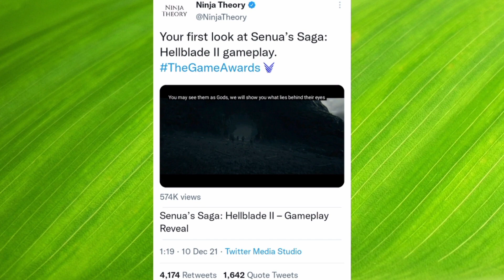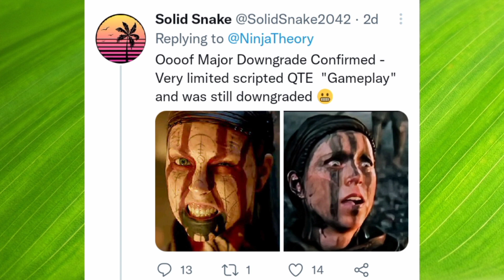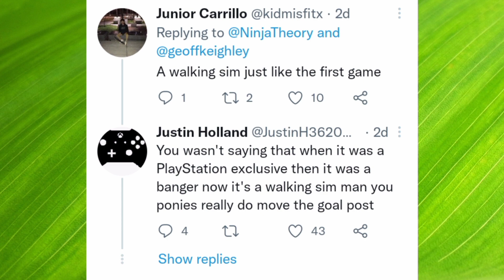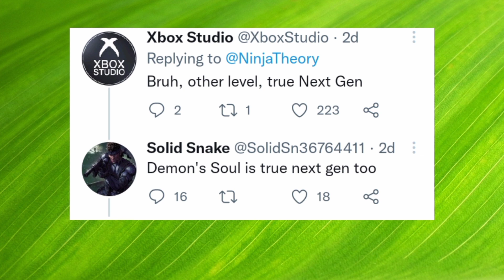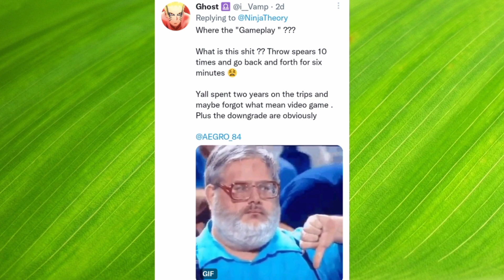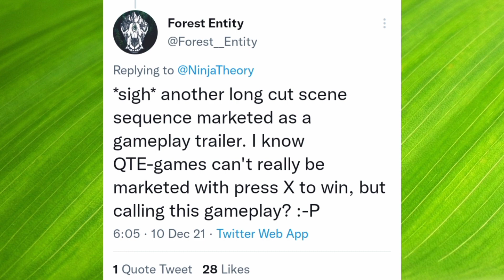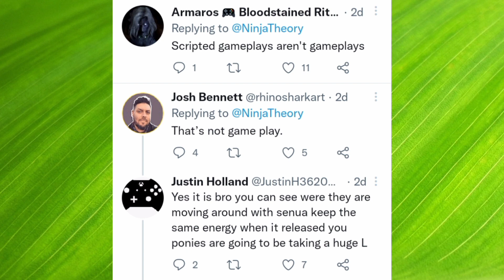SONY FANBOYS Triggered over Hellblade 2 Gameplay Reveal | Horizon Forbidden West Better? | Xbox, PS5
Sony fanboys become triggered over the gameplay reveal trailer for Senua's Saga: Hellblade 2 developed by Ninja Theory for the Xbox Series X.

They have begun claiming that's it was never gameplay that was shown, that Horizon Forbidden West looks better. Also that it was a scripted cutscene and a boring segment of just spear throwing.

Guys come check out my video as I break down these tweets from Sony Ponies on the famous platform we call Twitter.

Video Editing: Video Guru Mobile
Thumbnail: Canva Mobile
Voiceover: Me/Blackview Mobile
Camera Footage: Blackview Mobile